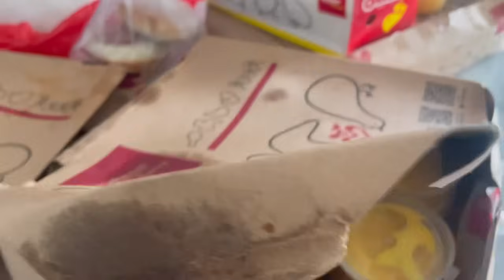ALHAMDULILLAH REJEKI HARI INI‼️maem bakaran awan2 karo mas dimas😀